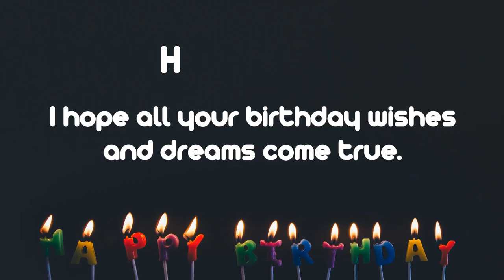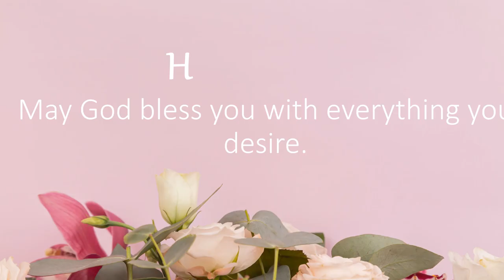Happy Birthday Wishes to HERNANDEZ